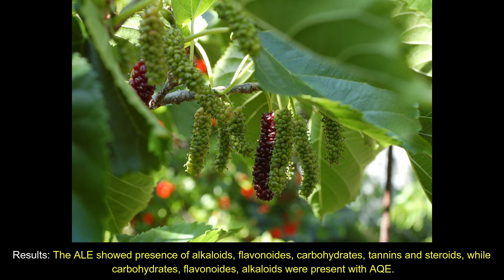Recent Study Hepatoprotective Activity of Morus alba (Linn). Leaves Extract against Carbon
Recent Study Hepatoprotective Activity of Morus alba (Linn). Leaves Extract against Carbon Tetrachloride Induced Hepatotoxicity in Rats